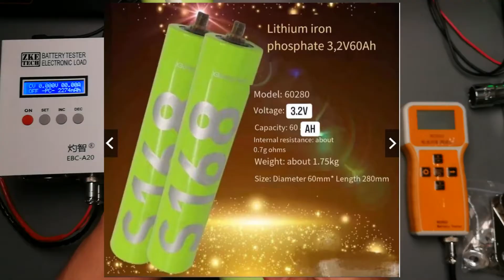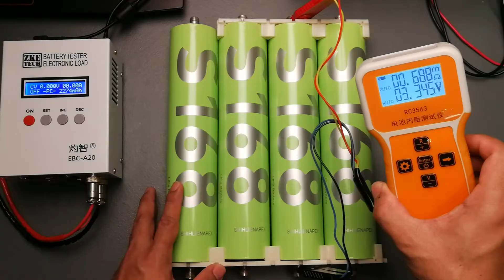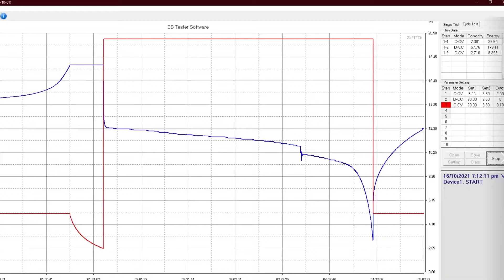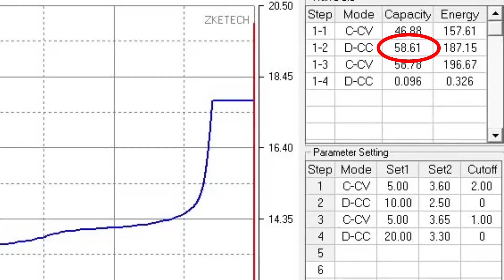S168 70Ah LiFePO4 Battery Capacity Testing [Tagalog]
Capacity testing of S168 LiFePO4 battery 70Ah that I bought from shopee.ph

Screengrabs and the graphs(.csv) of the results of my tests can be downloaded

Links to Capacity tester and tools that I used
EBC-A20 Battery Capacity Tester